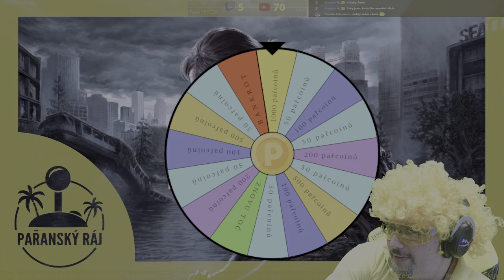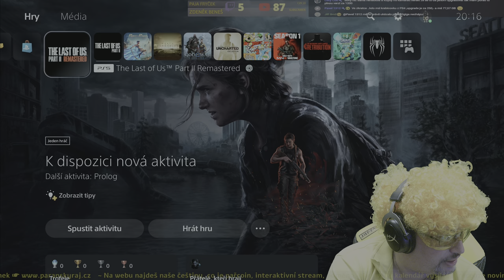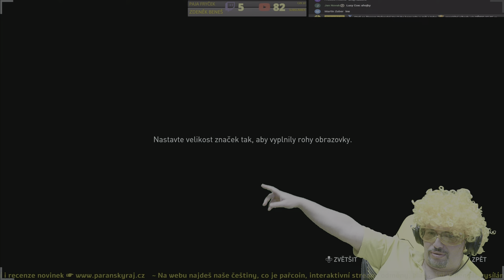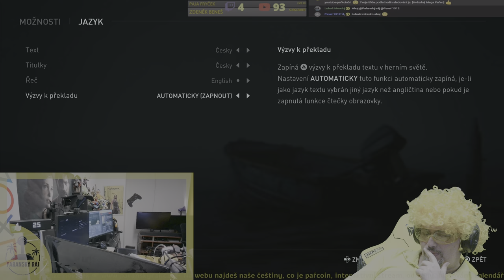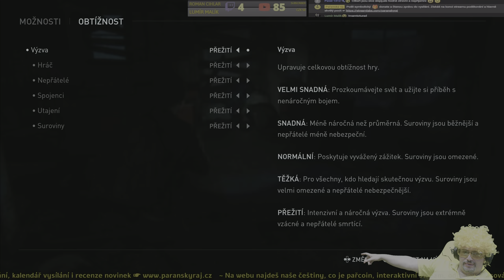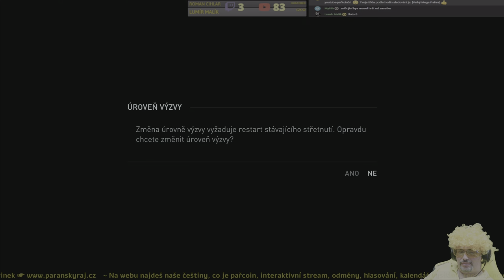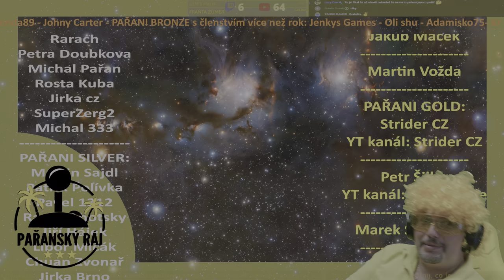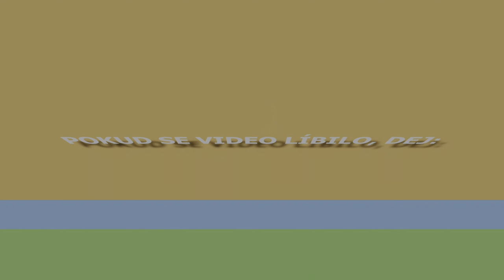The Last of Us: Part II Remastered | #1 Český Gameplay / Let's Play s češtinou přes PS5 | 4K60 HDR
Vychutnej si remasterovanou moderní klasiku. TLOU 2 s více než 300 oceněními za hru roku ti nyní jako The Last of Us Part II Remastered s řadou technických vylepšení umožní vrcholný herní prožitek oceňovaného příběhu Ellie a Abby. Remastered verze vytvořená pro PS5, vylepšuje původní hru pro PS4 způsobem, který dosud nebyl možný. Režim věrohodnosti nyní nabízí grafický výstup ve 4K a řada grafických vylepšení oživuje nádherný a zároveň nebezpečný svět. Také přináší rychlejší načítání a využívá plné integrace haptické odezvy adaptivních spouští bezdrátového ovladače DualSense, čímž tě zcela vtáhne do jakékoliv činnosti Ellie a Abby. Tato verze obsahuje i nový roguelike režim přežití. Bojuj v každému průběhu hrou o co nejdelší přežití. Zahraj si za různé postavy, včetně dosud nehratelných, mezi kterými nechybí Dina, Jesse, Lev, Tommy... z nichž každá nabízí různé herní styly!